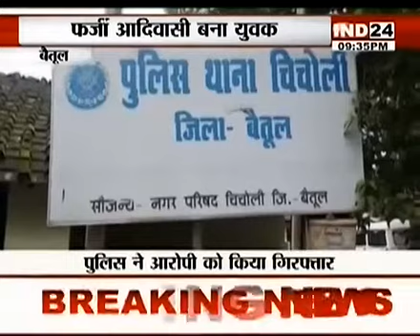BETUL NEWS IND24 ATIN KHARE 23JULY18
IND24 News
बैतूल- फ़र्ज़ी आदिवासी बनकर हासिल की नौकरी, पुलिस ने किया गिरफ्तार

Report by Atin Khare IND24 Betul.9993300724